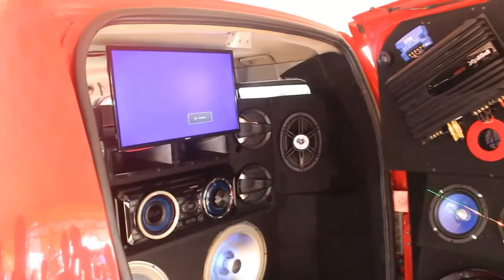🔴Tata Sumo Fully Customized |🔥 Best Audio System | 😍Caddy Crew